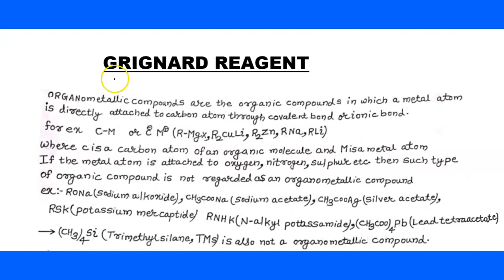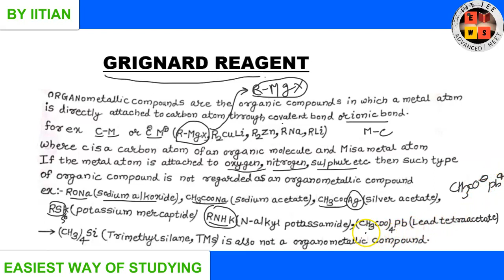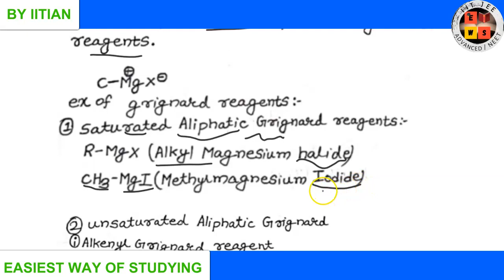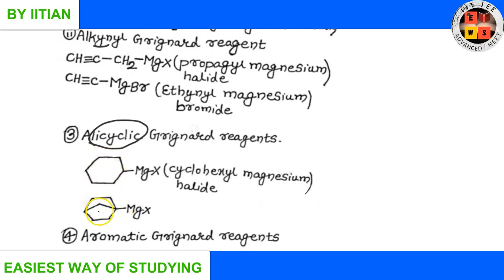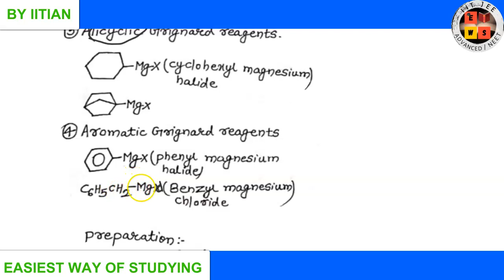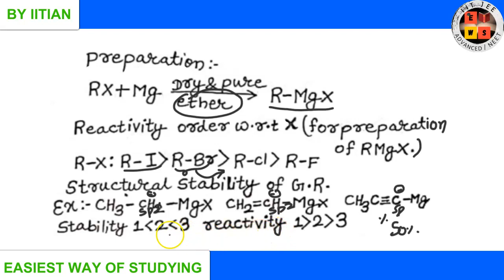Organometallic compound | grignard reagent | lecture1| IITJEE| NEET | AIIMS |Organic chemistry | EWS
1. Organometallic compound
2. Grignard reagent
3. Preparation of grignard reagent

grignard reagent
jee(main&advance)
iit jee Chemistry lectures
jee mains organic chemistry
jee main Chemistry
Ews jee
jee main
jee
iit jee
jee exam
jee main paper
jee 2020
jee preparation
jeemains
Chemistry
Organic chemistry